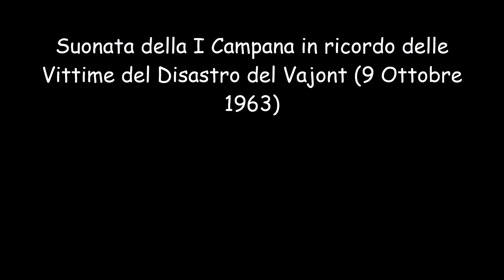Campanile Personale-Suonata a Ricordo delle Vittime del Vajont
Campane del Mio Campanile Personale dedicato a Ognissanti, costruito interamente con legno cartonato di riciclo.
Suonata della I Campana a Ricordo delle Vittime del Disastro del Vajont (22:39-9 Ottobre 1963).

"A volte mi chiedono se ho perdonato. No. Non ho perdonato. Non potrò mai perdonare gli uomini che hanno consentito tutto questo."

9 Ottobre 1963. Ore 22:39. Dal versante del Monte Toc (il nome appunto in friulano è l'abbreviazione di "patoc", ovvero marcio o fradicio) si staccano oltre 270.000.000 di metri cubi di rocce e terra. L'impatto con l'acqua contenuta nel bacino artificiale della Valle del Vajont, da cui prende il nome la Diga del Vajont, generò 3 onde, una si diresse verso l'alto, lambì le abitazioni di Casso, un'altra si diresse verso le sponde del lago, e distrusse alcune località nel comune di Erto e Casso, in Friuli-Venezia Giulia. Ci furono 160 morti.
I circa 25 milioni di metri cubi d'acqua che riuscirono a scavalcare la diga raggiunsero il gretto sassoso della Valle del Piave, nella parte veneta, e si riversarono sul paese di Longarone, causando la quasi completa distruzione della cittadina (si salvarono solo il municipio e le case a nord di esso), e la morte di circa 2000 persone, molte delle quali oggi ancora disperse. Tra questi, 487 bambini.
Le vittime furono 1458 nel Comune di Longarone (BL), 158 nel Comune di Erto e Casso (PN), 111 nell'ex Comune di Castellavazzo Codissago (BL) e 207 in altri comuni.

A memoria di tutto questo,
Umberto.